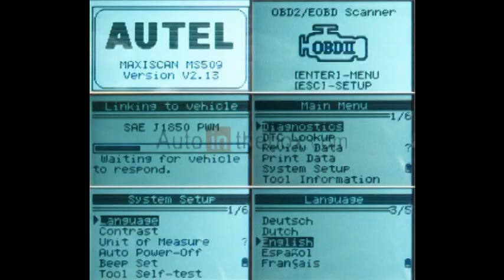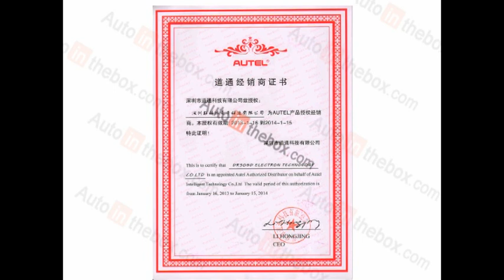Autel MaxiScan MS509 Scanner Introduction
Appointed Autel Authorized Online Dealers: Autointhebox.com
Autel MaxiScan MS509 Only $69